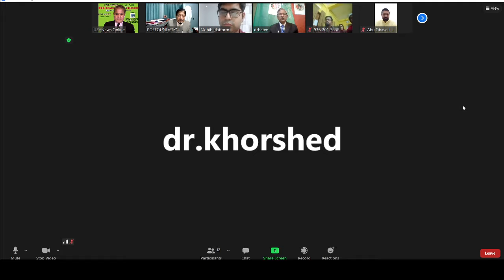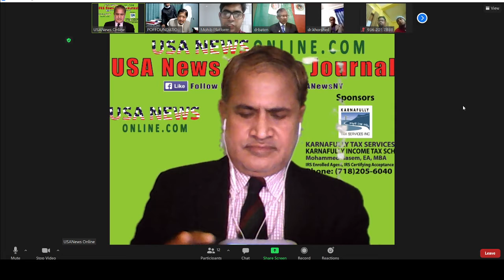POFFOUNDATION CANCER HOSPITAL : "Observance of Bangladesh Victory Day 2020" - 1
"Observance of Bangladesh Victory Day 2020" - 1
Organized By: Obayedullah- Ferdousi Foundation Cancer Hospital and Research Institute, Bangladesh. Media Partner